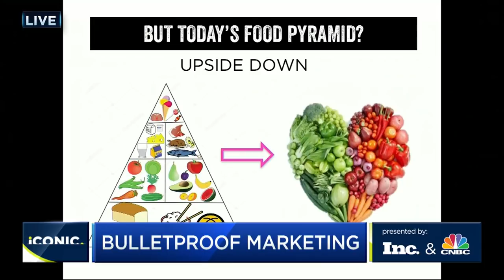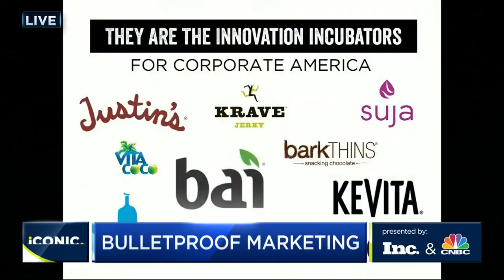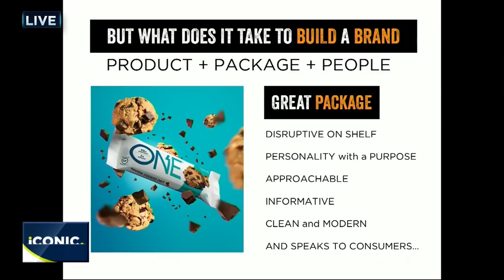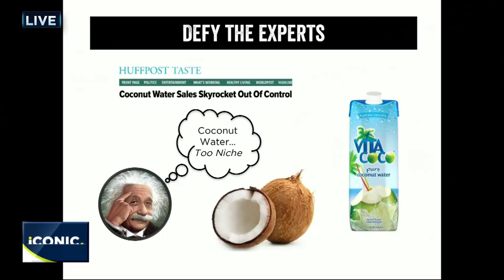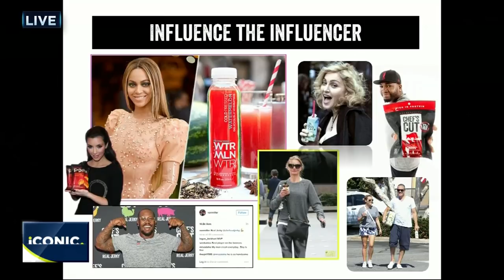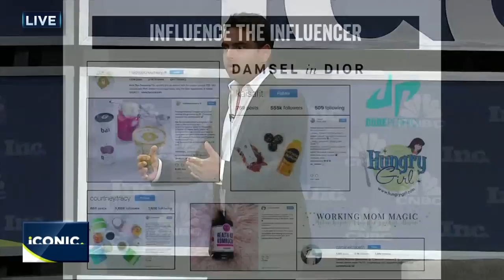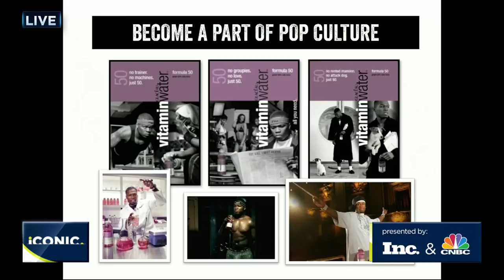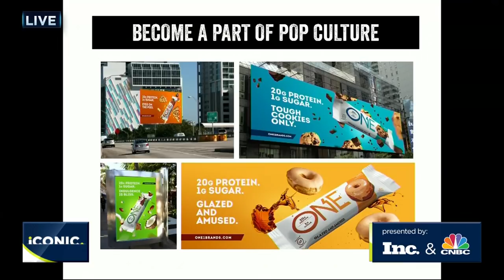Marketing “Brandfather” Rohan Oza On Bulletproof Branding | iConic Conference 2017 | CNBC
Rohan Oza made his name turning unknown products into buzzworthy brands with innovative campaigns and star-studded partnerships. Learn from “Hollywood’s Brandfather” how to put your next marketing efforts on the A-List.